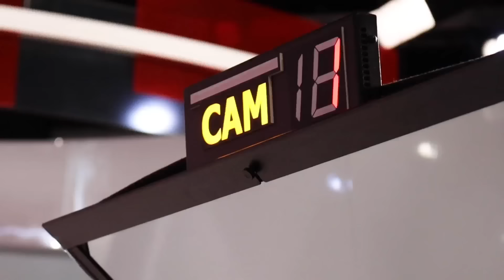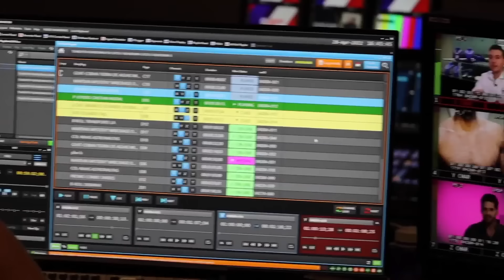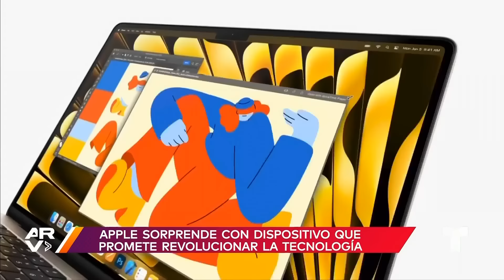Al Rojo Vivo, 5 de junio de 2023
Video oficial de Al Rojo Vivo. Hombres desatan balacera en centro comercial contra sujeto que se cortaba el pelo en Texas. Se derrumba mina de oro en Venezuela y reportan al menos 12 personas muertas. Indígenas de Chiapas acusa de plagio y apropiación cultural a casa de modas Dior.

00:00 - Recaps
02:03 - Reina el pánico en centro comercial tras escuchar ráfagas de disparos
03:37 - Hallan restos de mujeres reportadas desaparecidas en los últimos 6 meses
04:10 - Una persona muerta y 4 heridas tras ser atropelladas por un auto
04:37 - Mueren 12 personas tras colapso en mina de oro
05:07 - Ministro de ferrocarriles dice que falla de señalización causó fatal choque de trenes
05:40 - Detienen a venezolano acusado de provocar incendio donde murieron 40 migrantes
06:13 - Indígenas de Chiapas denuncian a casa de modas Dior por plagio y apropiación cultural de sus textiles
06:50 - Fallece el periodista Ricardo Rocha a los 76 años
07:22 - Grupo Oscar Ayala y su sangre brava sufre aparatoso accidente
08:36 - Shakira apoya a Lewis Hamilton en el Grand Prix de España
09:47 - Luis Miguel y Paloma Cuevas asisten a exclusiva boda
10:36 - Larry Hernández canta junto a su hijo en el Fan Fest
12:06 - Raymond Arrieta en la recta final en su caminata " Da Vida "
12:46 - Hombre se desnuda en la basílica de San Pedro
13:20 - Sobrevivientes de la erupción del volcán de fuego siguen buscando a sus muertos
15:33 - Pareja viral defienda su relación y su boda ante todas las críticas
17:48 - Apple sorprende con dispositivo que promete revolucionar la tecnología
20:25 - Mujer se casa con un hombre virtual, creado con inteligencia artificial
21:04 - Rescatan a perro atrapado entre los cables del tendido eléctrico

Telemundo
Es una empresa de medios de primera categoría, líder en la industria en la producción y distribución de contenido en español de alta calidad a través de múltiples plataformas para hispanos en los Estados Unidos y alrededor del mundo. La cadena ofrece producciones dramáticas originales de Telemundo Studios – el productor #1 de contenido en español de horario estelar – así como contenido alternativo, películas de cine, especiales, noticias y eventos deportivos de primer nivel, alcanzando el 94% de los televidentes hispanos en los Estados Unidos en 210 mercados a través de 17 estaciones propias y 57 afiliadas de TV abierta. Telemundo también es propietaria de WKAQ, una estación de televisión local que sirve Puerto Rico. Telemundo es parte de NBCUniversal Telemundo Enterprises, una división de NBCUniversal, una de las  compañías líderes en el mundo de los medios y entretenimiento. NBCUniversal es una subsid iaria de Comcast Corporation.